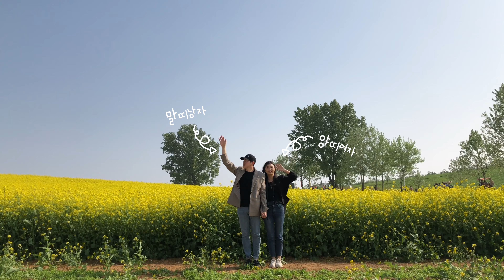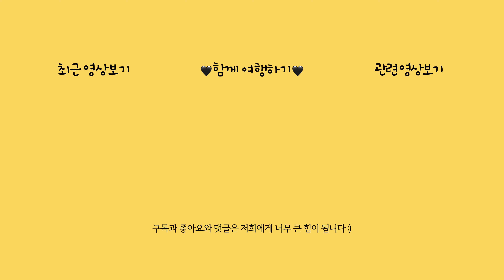안동 여행 브이로그 ep.0 예고편 / 가을 언택트 여행지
2020.10
안동 🍁🎎

안녕하세요 !

10월 마지막 주에 2박 3일로 다녀온,
안동 여행 예고편을 들고 왔어요 😬

안동은 벌써 저희가 여러번 다녀왔을 정도로
애정하는 여행지인데요 - ☝️❤️
다음 주부터 하나씩 보여드릴 테니 기대해주세요 !

(못 보신 분들은 저희의 작년 여름 안동 여행 영상도 시청해주심 더 좋을 것 같아요 🙂)

🍬 ғᴏʟʟᴏᴡ ᴍᴇ
ɪɴsᴛᴀ : @yangmalbubu @hyuna_0210 @_thanks.u

🍬 ᴄᴀᴍᴇʀᴀ
gopro hero9 black/cannon g7x mark3/iphone X/dji mavic air